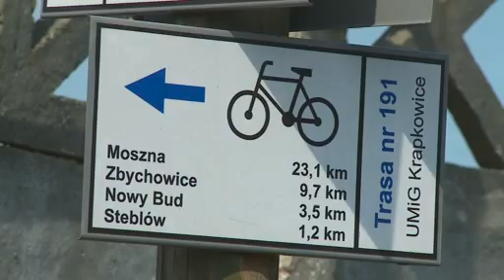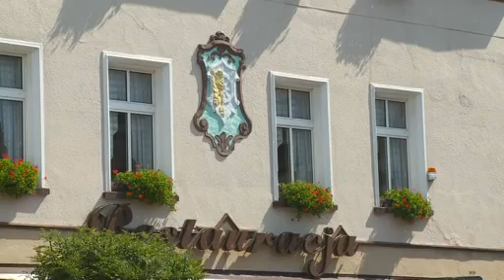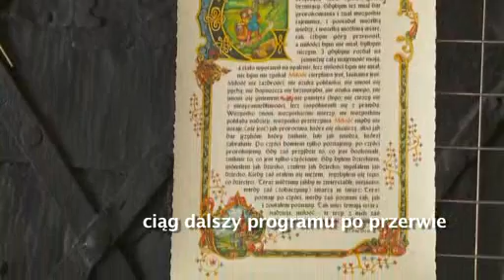Wakacje z TVS cz. 1